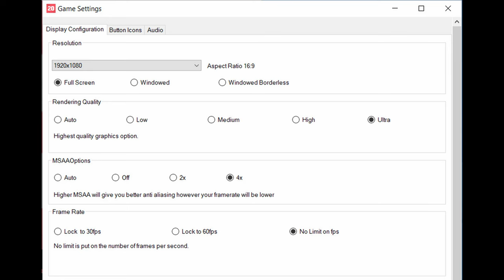🎮 NVIDIA GeForce RTX 2070 Max-Q - FIFA 20 gameplay benchmarks (1080p)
📈 Average: Low - 219 fps [0:29]; Ultra - 191 fps [4:06]

💻 Test Configuration:
• 32 GB RAM
• External Monitor

✅ LaptopMedia.com